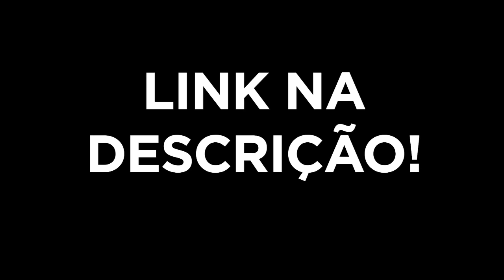Esquerda FALTOU e KIM passou o CARRETO!